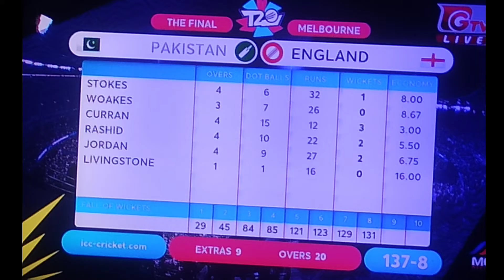pakistan vs england t20 2022 | England won by 5 wickets | England vs Pakistan t20 Final highlight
Pakistan vs England highlights t20 world cup final | England won by 5 wickets | Pakistan vs England t20 world cup final highlights..pakistan vs england t20.pakistan vs england t20 2022.pakistan vs england t20 highlights 2022.